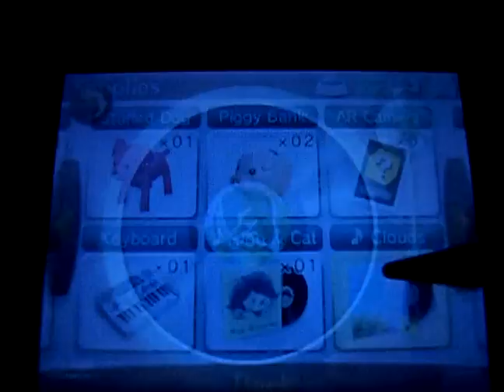Nintendogs + cats: Playing around (Toy poodle version)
My nintendogs Rufus (Jack Russell) and Brina (Corgi) Just having a fun time playing with me in the house.

Filmed by Amber.

Look out for more nintendogs videos!